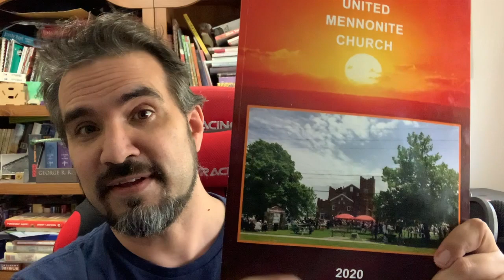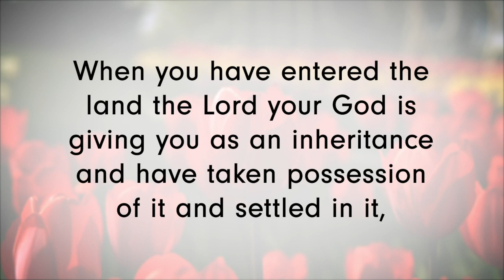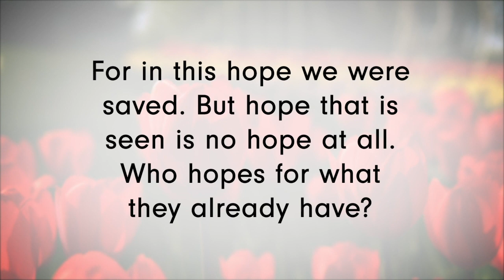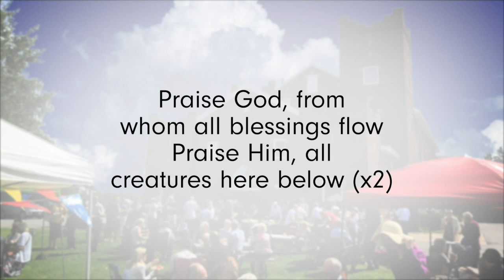May 24, 2020 - Red Brick Online Service